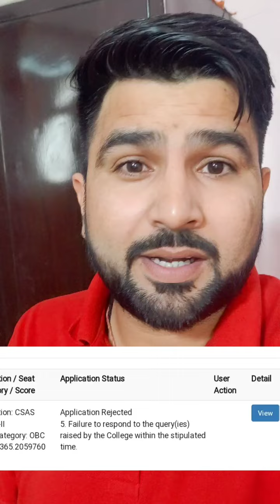Delhi University Round 3 Latest Update 😱😭 | Application Rejected 😭😭😭